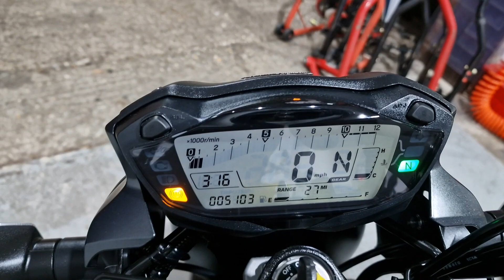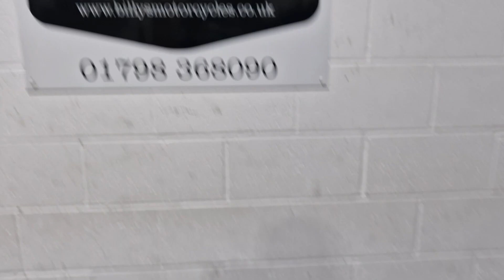SUZUKI SV650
HERE IS A SUZUKI SV650

2020 MODEL.
5103 MILES.
2 PREVIOUS OWNERS.
PLEASE CHECK OUT THE VIDEO OF THE NT ON OUR YOUTUBE CHANNEL.

3 MONTHS WARRANTY.
FINANCE AVAILABLE.
DELIVER ANYWHERE IN THE UK.
ANY QUESTIONS PLEASE CALL THE SHOP 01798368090